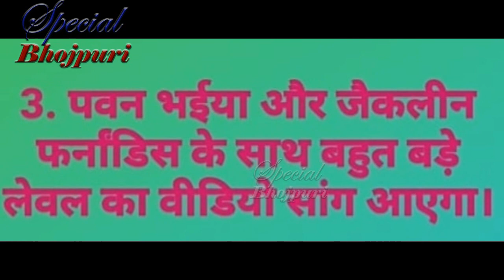पवन सिंह नज़र आयेगे अक्षय कुमार के साथ उनकी पहली बॉलीवुड फ़िल्म में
पवनसिंह नज़र आयेगे अक्षयकुमार के साथ उनकी पहली बॉलीवुडफ़िल्म में